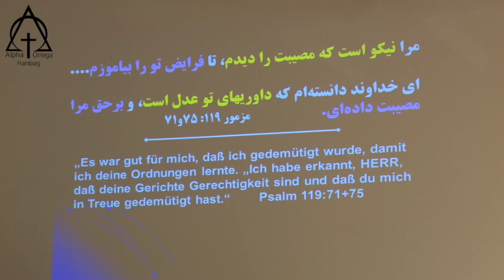موعظه: پاستور آلبرت بابایان - خدای قادر متعال 2019 03 10